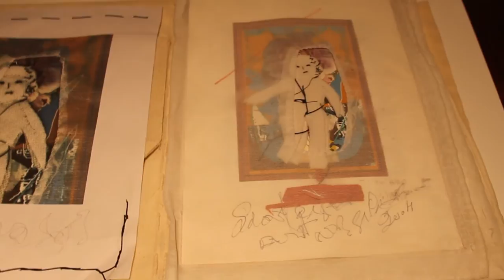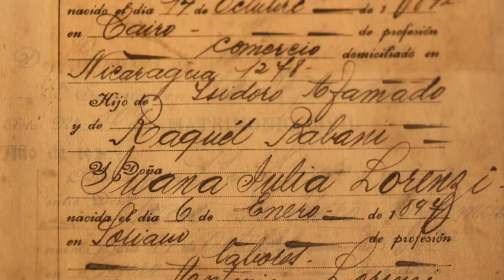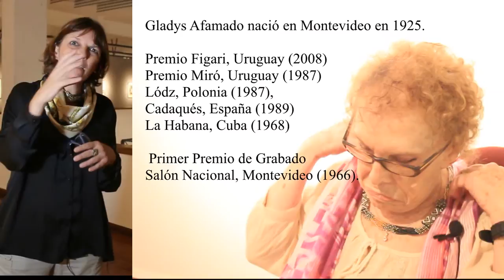Prof. Maria Eugenia Grau, curadora de la muestra de Gladys Afamado en el MNAV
Explica para De fogón en fogón el motivo del titulo de esta exposición "UNA CITA SIN FIN" que permanecerá abierta hasta el 8 de mayo en el MNAV de Paque Rodo en Montevideo.

Tomás Giribaldi 2283
esq. Julio Herrera y Reissig
Parque Rodó - Montevideo - Uruguay
CP: 11300
Horarios al público: Martes a domingo de 14:00 a 19:00.

Líneas de ómnibus:
17 / 116 / 117 / 128 / 145 / 149 / 157 / 174 / 182 / 192 / 199 / 300 / 405 / 407 / 522 / 582